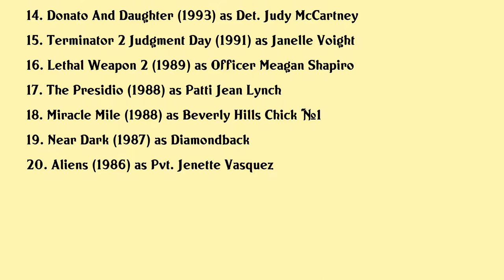Jenette Goldstein Movies list Jenette Goldstein| Filmography of Jenette Goldstein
Jenette Goldstein Full Movies List Filmography of Jenette Goldstein

Latest movies of Jenette Goldstein are:

1. In Search Of Tomorrow
2. In Search Of The Last Action Heroes
3. Autopsy
4. Duplex
5. Living In Darkness
6. Alien Evolution
7. Fear And Loathing In Las Vegas
8. Living Out Loud
9. Senseless
10. Titanic
11. Touch Me
12. Fair Game
13. Star Trek Generations
14. Donato And Daughter
15. Terminator 2 Judgment Day
16. Lethal Weapon 2
17. The Presidio
18. Miracle Mile
19. Near Dark
20. Aliens

Complete list of movies acted by Jenette Goldstein are in this video.

Please Comment down your favorite movie of Jenette Goldstein